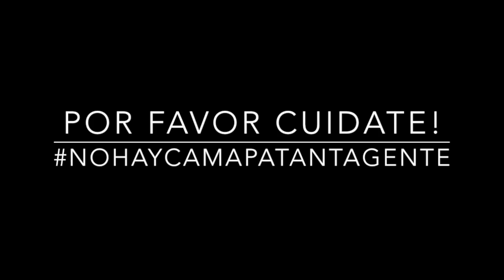EPT: Liliana Castillo Por qué llevas tu pelo como lo llevas?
Liliana nos cuenta porque lleva su pelo como lo lleva! Si quieres conocer la Anécdota de Pelos de Liliana sigue este enlace